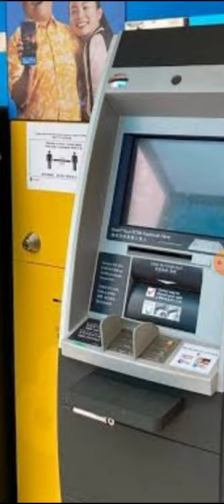ATM LONG FORM PAISE NIKALNE KI MACHINE KA LONG FORM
ATM machine long form
Automatic Teller machine
Automated teller machine